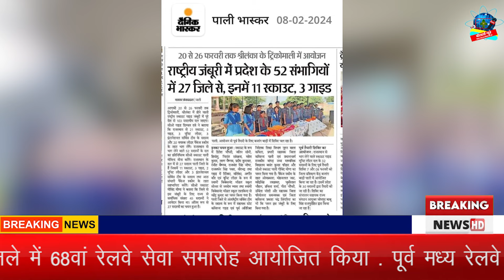BSG NEWS Hindi 18.02.2024